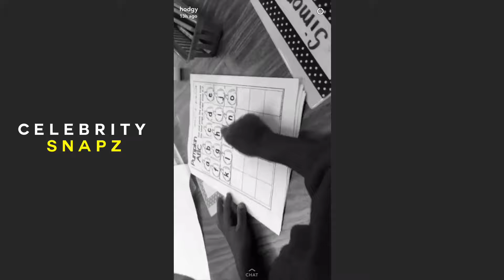Hodgy Beats | Snapchat Videos | October 24th 2016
Hodgy Beats Snapchat videos posted on October 24th 2016